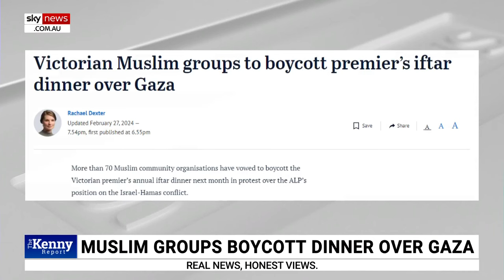'Pro-Palestine propaganda' highlighted as Muslim groups plan to boycott Vic iftar dinner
Sky News host Chris Kenny has pointed out more “anti-Jewish hated” and “pro-Palestine propaganda” as Muslim groups plan to boycott an annual iftar dinner in Victoria with the Premier during the the holy month of Ramadam

“They are doing this because they claim the … state government is not doing enough to protest the ‘ongoing genocide in Gaza’, Mr Kenny said.

Mr Kenny condemned the way the Islamic Council of Victoria President tried to justify the decision through the way he characterised the October 7 attacks on ABC radio this morning.

“When Islamic leaders in this country say anything that attempts to justify or downplay this atrocity, they don't just undermine their own position, they undercut the social fabric of this nation.”

Warning – this video contains distressing content.